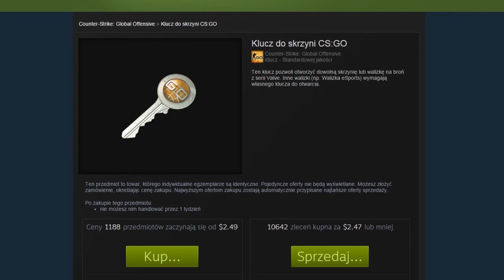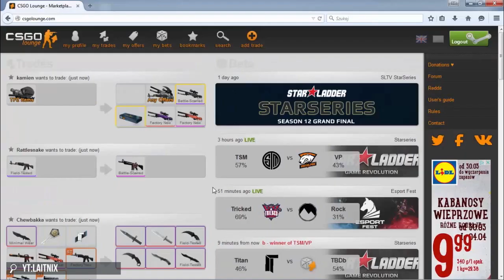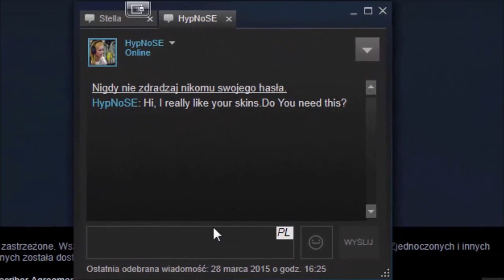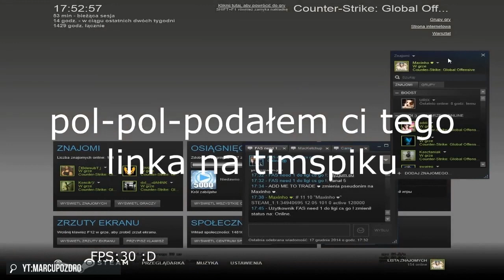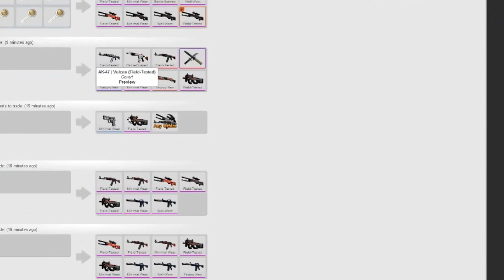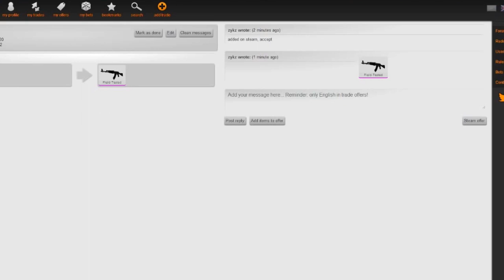CSGO Lounge - obstawianie, handel i oszustwa w świecie Counter-Strike'a [tvgry.pl]